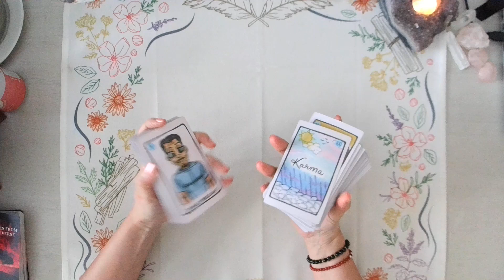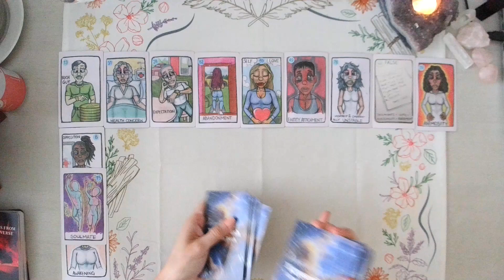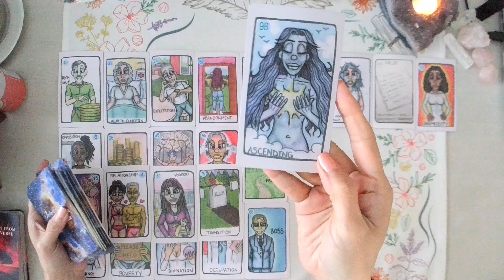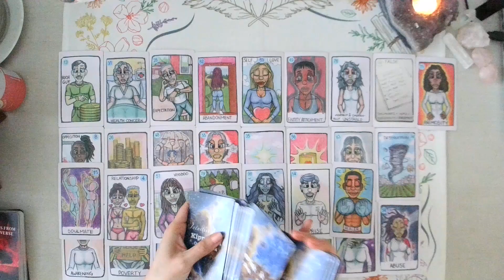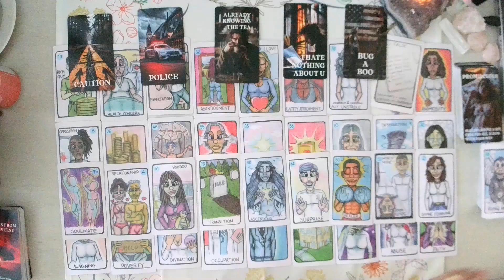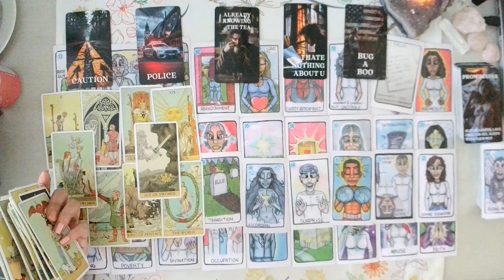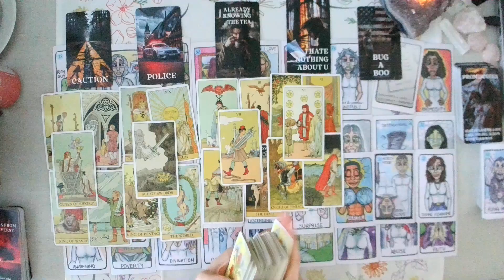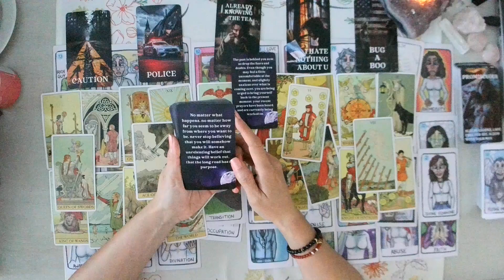***AQUARIUS***YES THEY ARE YOUR SOULMATE BUT…